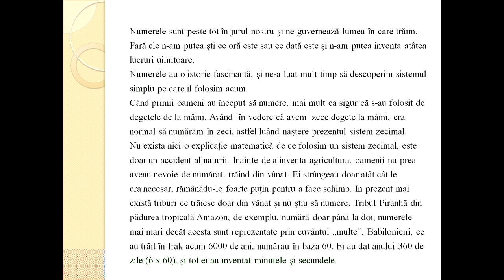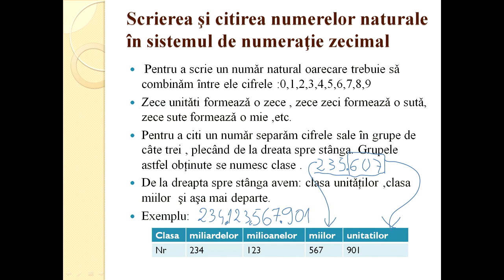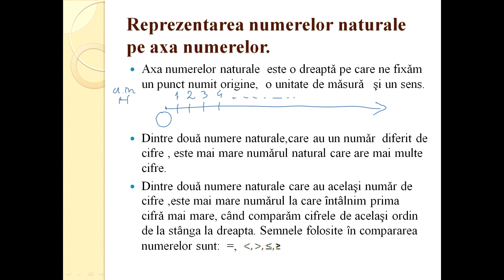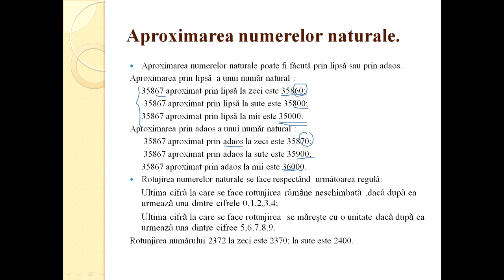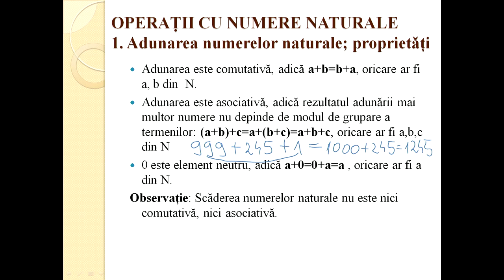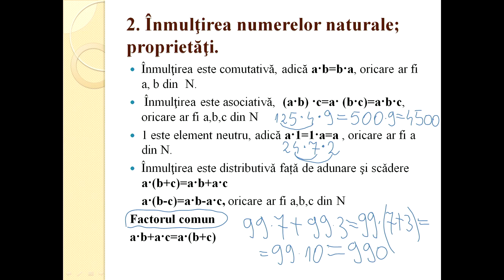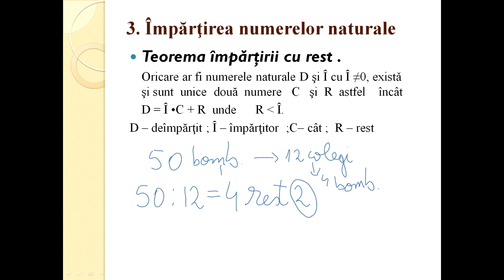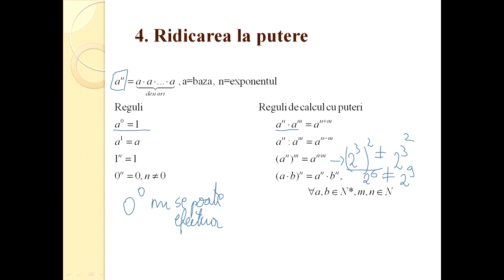Matematica Gimnaziu Multimea numerelor naturale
În matematică, numerele naturale sunt numerele întregi strict pozitive (1, 2, 3, …). În alte contexte, de exemplu în teoria mulțimilor sau în teoria grupurilor, 0 este primul număr natural. Mulțimea tuturor numerelor naturale se notează de obicei cu N.